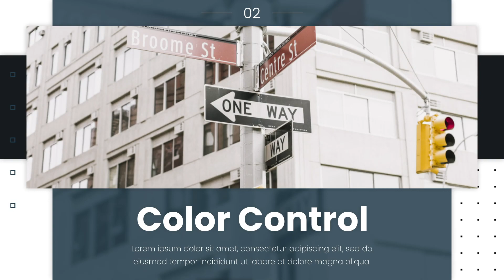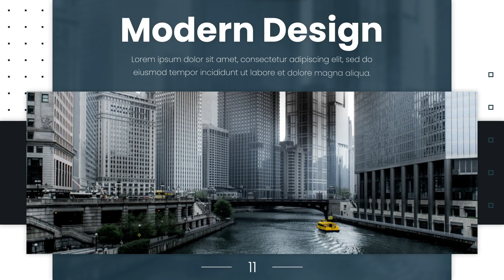Corporate Business - Slideshow - After Effects Template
Corporate Business – Slideshow is a stylish After Effects template with attractive designs, modern text animations, and trendy transition effects. It contains 13 placeholders for text, 13 placeholders for media, and 1 placeholder for logo. You can use the smart color controller to get the results you want. This template is designed to be displayed at corporate events, business conferences, commercials, presentations, and much more. No plugins required. Full HD resolution.
Features:
13 Places for images and/or videos
13 Text placeholders
Color Control
Fast Render
Clean Titles
Well organized template
Modular construction
Multi-purpose
Technical Details:
High Resolution: FULL HD 1080P
NO PLUGINS needed
Easy Customize
Works with After Effects CC2015 and above
Easy To Use:
Materials:
Photos and videos are not included.
The font is free: Poppins
Music is not included. I’ve used in the preview: Inspiring Upbeat Corporate Uplifting Motivational